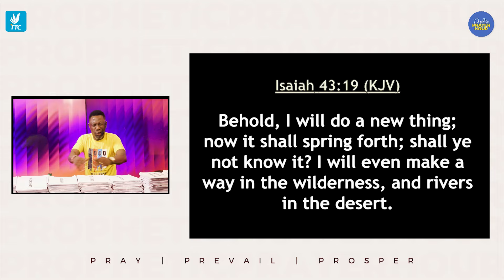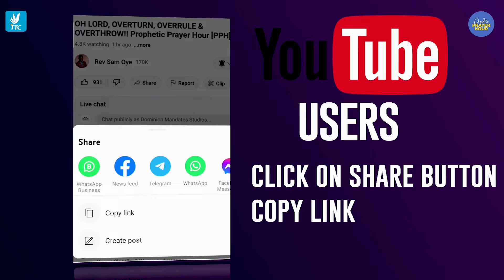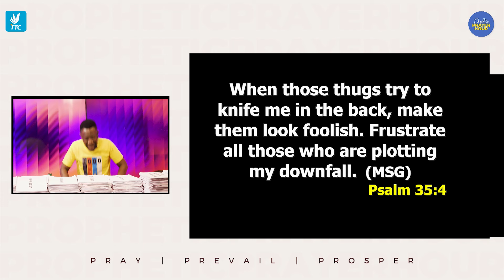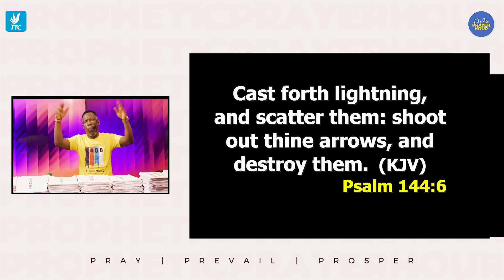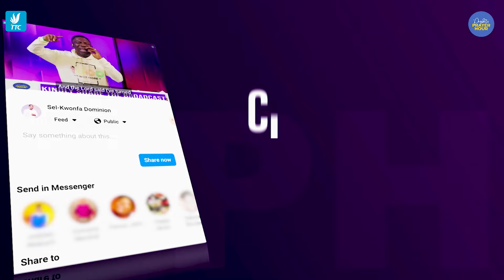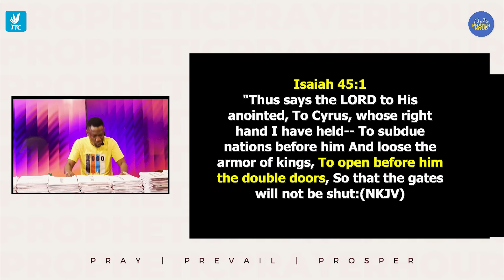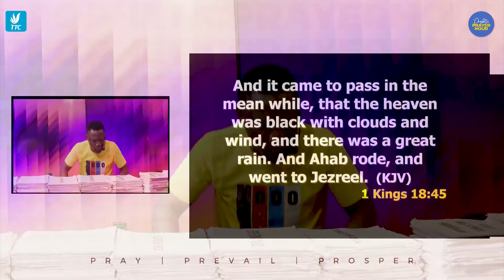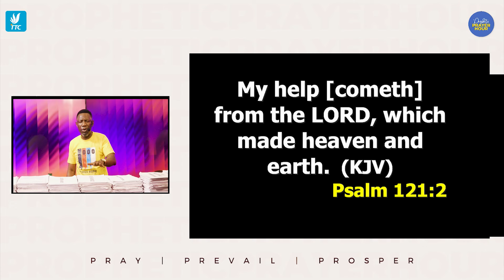PRAYERS FOR DOUBLE PORTION OF BLESSINGS || PPH NIGHT PRAYERS || NO MORE SHAME!!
YOU WILL NEVER BE DISGRACE AGAIN

Welcome to your season of GOD'S MERCY & MIRACLES

You Will Flourish And Succeed!

Join Rev Dr Sam Oye For "Moment Of Refreshing" (MoR) Every Week Day (Monday - Friday)
~ Nigeria 1pm WAT
~ South Africa 2pm SAST
~ Kenya - 3pm Kenya Time
~ United States/Canada: 7am EST
Tag a friend to watch...